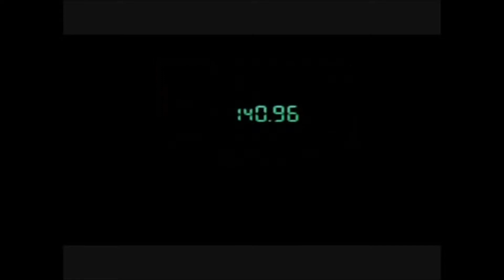No 3 Let's Play METALGEAR SOLID. メタルギア ソリッド。 MrCedar31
PS メタルギア ソリッド 実況。
PS METALGEAR SOLID.